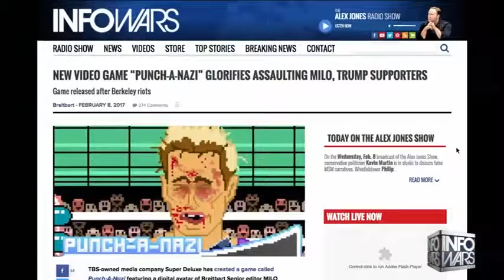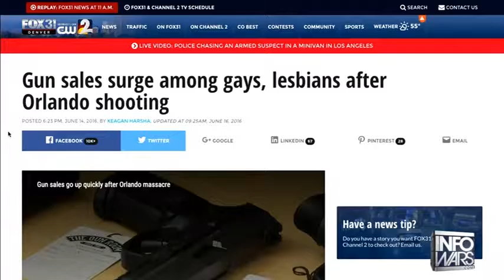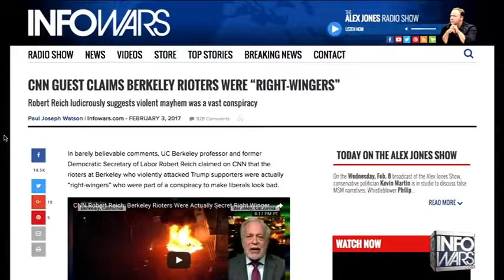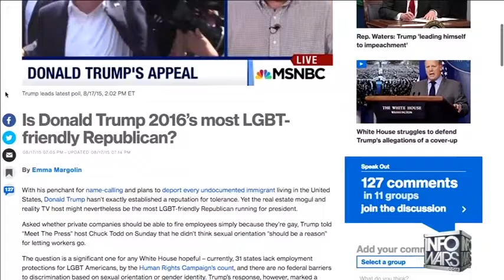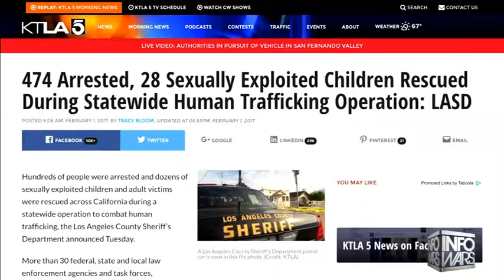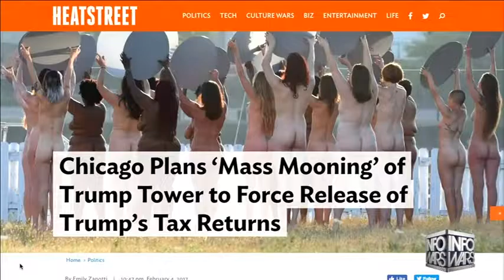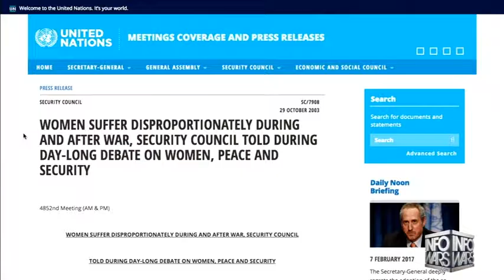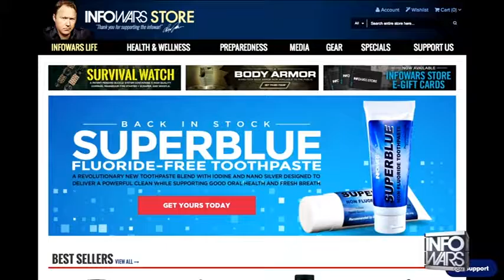Alex Jones Show 3rd HOUR VIDEO Commercial Free Wednesday 2817 Milo Kevin Martin1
Today on The Alex Jones Show
On the Wednesday, Feb. 8 broadcast of the Alex Jones Show, conservative politician Kevin Martin is in studio to discuss false MSM narratives. Whistleblower Philip Haney also joins the show to go into detail about how the DHS will benefit from a Trump presidency. Also, Milo Yiannopoulos talks about his plan to return to UC Berkeley and continue the fight for the First Amendment. We'll also take your calls on this worldwide transmission.

INFOWARS PRIME YOUR FAST-TRACK APP WITH EXCLUSIVE VIDEOS, LIVE FEEDS, BEHIND THE SCENES ACTION AND INCREDIBLE INSIDER DEALS.

Credit to videezy for backgrounds.

Also Try These Shows On My Channel:
Alex Jones Show Commercial Free Video
Alex Jones Show AUDIO PODCAST
INFOWARS Nightly News
What Really Happened Radio Show with Michael Rivero (Mike Rivero)
USA Prepares Radio Show with Vincent Finelli
Category
News & Politics
License